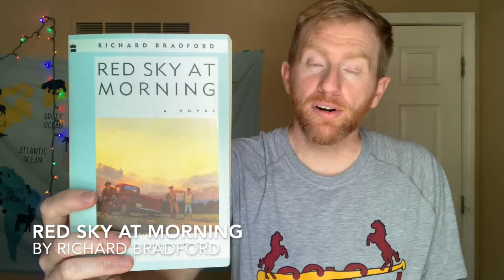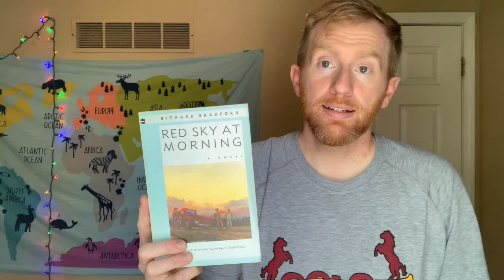Red Sky At Morning by Richard Bradford FAST, NO SPOILERS BOOK TALK!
In this book talk, I discuss the 1968 classic Red Sky At Morning by Richard Bradford. While you can check it out from the LSN Library, you can find it digitally here from Mid-Continent Public Library.
FAST, NO SPOILERS BOOK TALK!